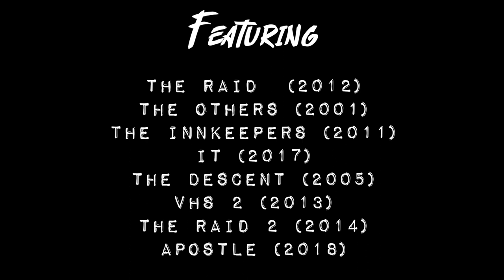Gareth Evans - The Pain of Suspense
Gareth Evans is primarily known as an action director, but today we're gonna look at how he uses violence and pain to create arresting sequences of suspense. By the way, if you're sensitive to gore, this video might make you feel a bit ill, but hey, why not watch it anyway?

Read my less well thought out thoughts on Twitter

'We're Alone Here' from 'The Raid' soundtrack by Mike Shinoda & Joseph Trapanese

'Gear Up' from 'The Raid' soundtrack by Mike Shinoda & Joseph Trapanese

'Hole Drop' from 'The Raid' soundtrack by Mike Shinoda & Joseph Trapanese

'Prison Riot' from 'The Raid 2' soundtrack by Aria Prayogi, Fajar Yuskemal & Joseph Trapanese

'One Way Out' from 'The Raid' soundtrack by Mike Shinoda & Joseph Trapanese

'Uncle Andi' from 'The Raid' soundtrack by Mike Shinoda & Joseph Trapanese